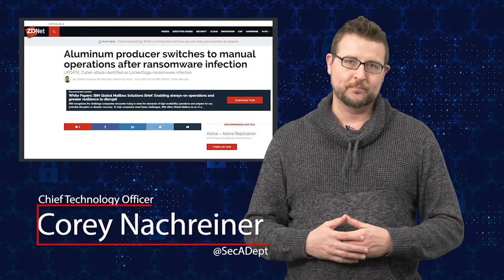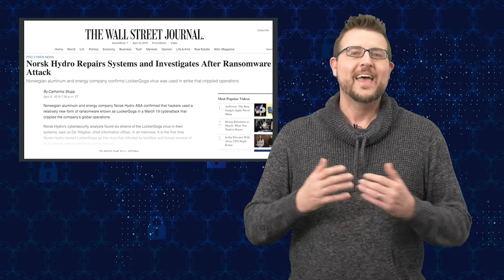Ransomware Infects Norsk Hydro - Security Byte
At the end of every year, the WatchGuard Threat Lab predicts what types of cyber threats you should expect in the coming year. For 2019, one of our bolder predictions was to expect ransomware to target industrial control systems (ICS). Well, that prediction may have already hit with a ransomware attack against Norsk Hydro. Recently, this global aluminum smelting company notified the public that they have had a ransomware infection, which has affected their IT infrastructure worldwide. The infection was so bad that they had to revert to their manual smelting processes. So far, Norsk Hydro has not succumb to extortion and is recovering from the attack, but this is a good example of how ransomware authors are targeting business verticals that have critical uptime requirements. Watch the video below to learn a bit more about the incident, and if you’re an ICS organization, make sure you deploy the latest advanced anti-malware services.